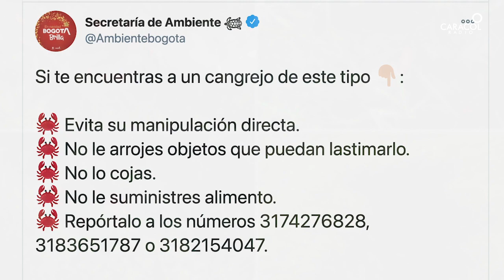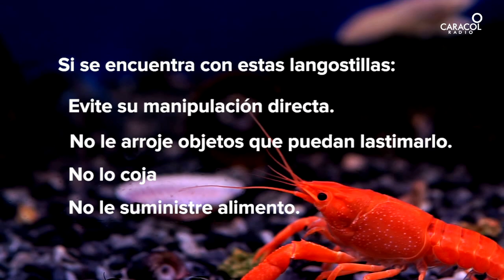Plaga de cangrejo rojo en Bogotá | Caracol Radio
Plaga de cangrejo rojo en Bogotá

Manténgase informado con todos nuestros contenido en vídeo suscribiéndose Noticias, deportes y entretenimiento de Colombia y el mundo, de la mano de la marca más tradicional e innovadora de la radio: Caracol Radio.